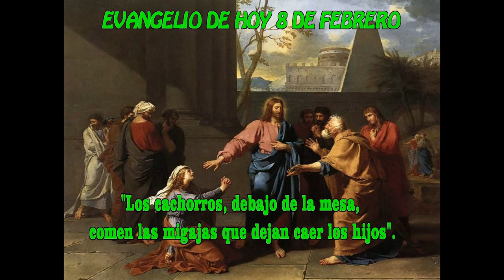EVANGELIO DE HOY 8 febrero hd